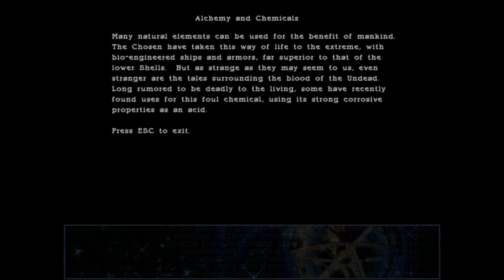Birdy Plays // Septerra Core: Legacy of the Creator #07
We're actually going into the graveyard this time! And we even get a new party member!

Outro Music - Lunar: Eternal Blue "Orange October" by Quinn Fox, available at OCRemix.org